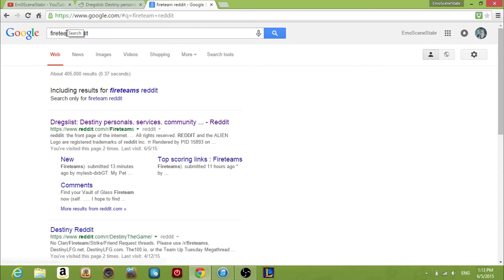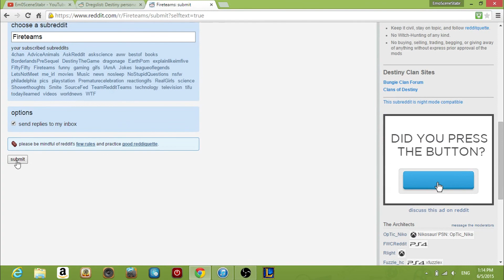How to find help/groups for Destiny Raids/Trials of Osiris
PS4, xbox, any system